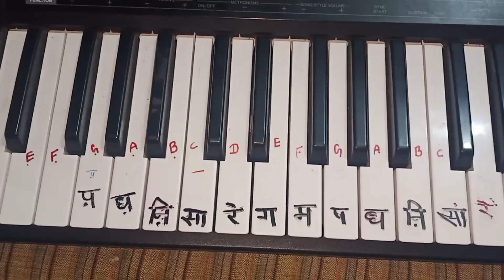Assembly Music Base Song Meri Pyari Maa class Vth Dinesh Bharti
(सा-ग सा-ग सा-ग, म ग रे)
(Meri pyari mumma mujhse)

(ऩि-रे ऩि-रे ऩि-रे, ग रे सा)
(Tum to dur kabhi na jaana)

(ध़- सा ध़- सा ध़- सा, रे सा ऩि)
(Tumse dur na ho paunga)